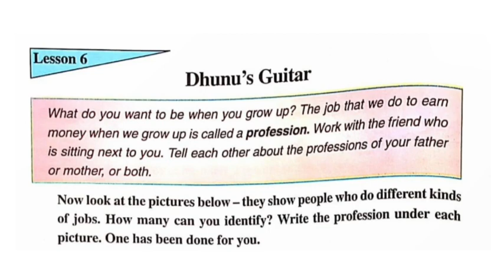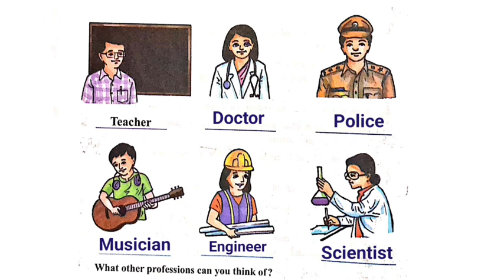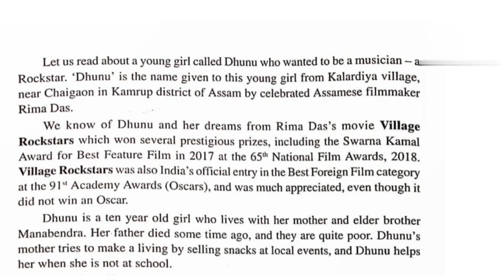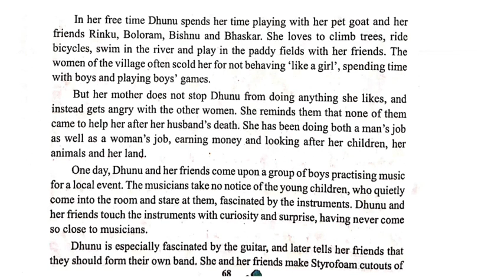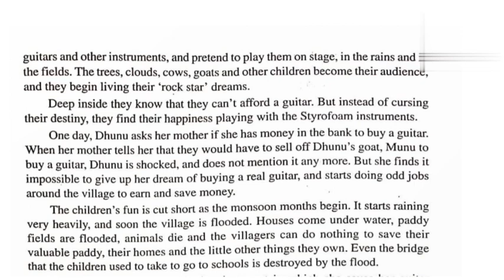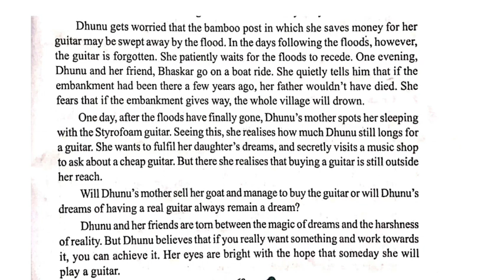Dhunu's Guitar || Class 7 English Lesson Discussion in Assamese || অসমীয়া আলোচনা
Dhunu's Guitar || Class 7 English Lesson Discussion in Assamese || অসমীয়া আলোচনা || SCERT 2023